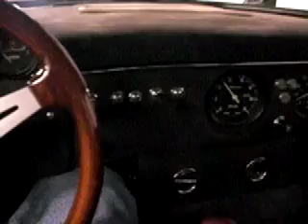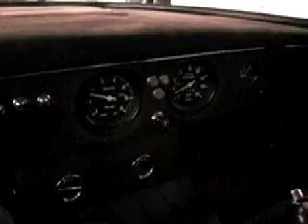Bizzarrini WildThing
Bizzarrini Super Car